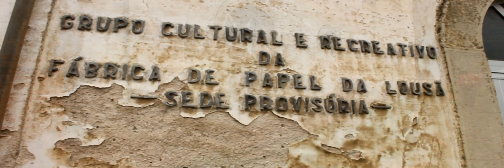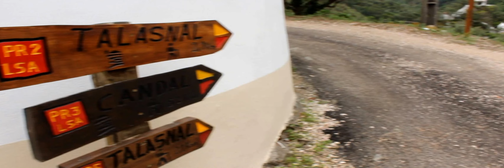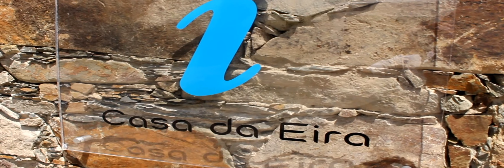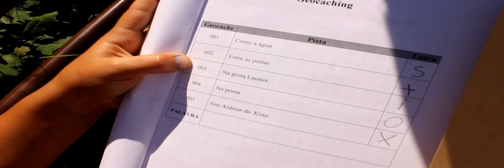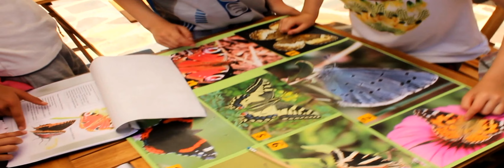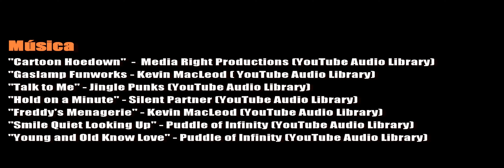Caminhada até ao Talasnal (Serra da Lousã)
Um passeio pela Serra da Lousã, numa caminhada que levou os alunos do 4.º A da EB1 com JI de Santa Rita da vila até à aldeia do Talasnal. Naquele lugar paradisíaco, integrado na rede das aldeias do xisto, as crianças puderam participar em várias atividades organizadas pela Associação Activar. O geocaching foi uma das mais apreciadas.